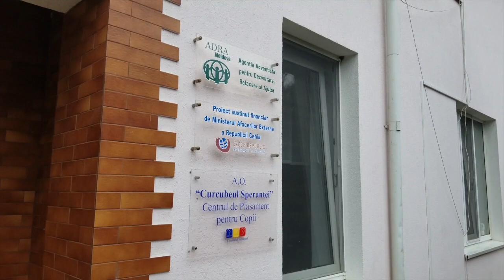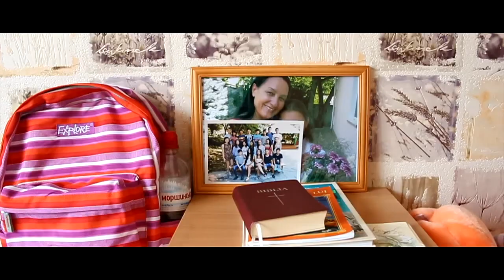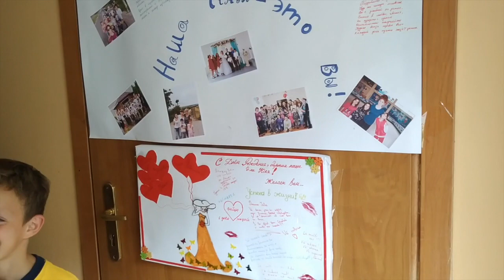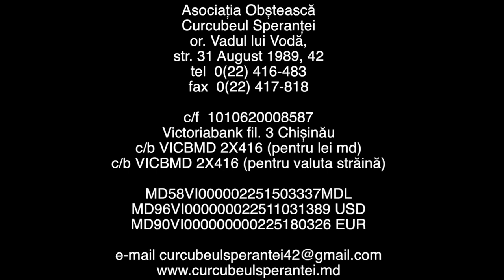Центр Временного Пребывания Детей "Curcubeul Speranței" / Миссионерские Вести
Представляем Вашему вниманию ролик о Детском Центре «Радуга Надежды» (г.Вадул луй Водэ) для детей, которые по различным неблагоприятным жизненным обстоятельствам остались без попечения родителей. Они испытывали множество лишений - физических, эмоциональных, моральных, а больше всего отсутствие близости с самыми дорогими людьми. Вы прикоснетесь к их жизни в Центре и узнаете о том, каким образом можете поддержать их и подарить надежду. Давайте вместе совершать это служение.

Если вы имеете доброе желание и вы не равнодушны к судьбе этих детей ниже вы сможете найти Банковские реквизиты для возможных пожертвований:

Asociația Obștească
Curcubeul Speranței
Or. Vadul lui Vodă,
Str. 31 August 1989, 42
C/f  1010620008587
Victoriabank fil. 3 Chișinău
c/b VICBMD 2X416
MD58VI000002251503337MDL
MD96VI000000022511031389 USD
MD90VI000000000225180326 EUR